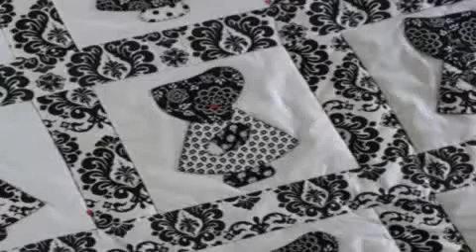free quilt easy patterns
quilt patterns free templates
free quilt block patterns to print
free motion quilt designs
free motion quilting designs
free quilting videos
free quilting
free easy quilt patterns for queen size bed
free easy quilt patterns to download
free quilt fabric
free quilt flower applique patterns
free quilt flower patterns
free fall quilt patterns
free quilting tutorial
free quilting lessons
free motion quilting
free motion quilting beginner tutorial 1
machine quilting free motion
free jelly roll quilt patterns
free quilt table runner patterns
free quilt patterns using fat quarters
free quilt block patterns paper piecing
free quilt block coloring pages
free quilted bag patterns